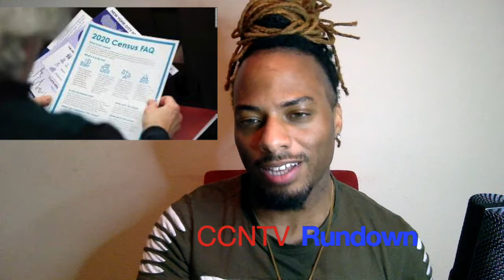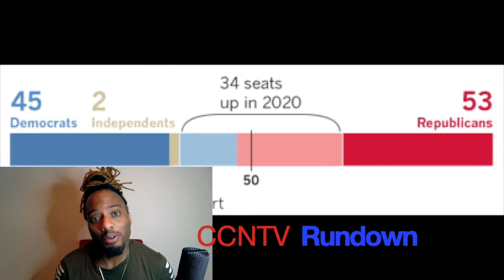The Rundown 09/18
1. Judge Blasts DeJoy’s ‘Intentional’ Bid to Disrupt Election
2Salt Lake City officer charged with a felony after ordering K-9 to bite Black man
3. Trump administration is trying to keep census documents secret.
4. Bill Barr 'wanted to arrest Seattle mayor over BLM protests'
Attorney general also reportedly asked for protesters to be charged with sedition
5.Running the November numbers
To retake the Senate, Democrats need to win five out of the 12 competitive races

18+ only

This video is age-restricted. Viewers must be at least 18 years old to watch this video.
If you would wish to support  CCNetworktv
Facebook  CCNNetworkTV
Twitter       CCNNetworkTv
Where Power & Politics Meet
Captivating the minds of others into the world of politics & more.